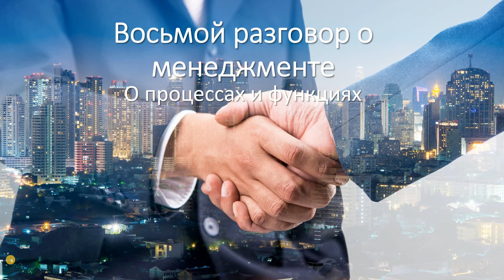Восьмой разговор о менеджменте. О процессах и функциях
Публикации 1. Почему внедрение ERP-системы не приносит пользы бизнесу? 2. Методология управления изменениями на основе методологии TOGAF и языка моделирования Archimate 3. Управление компанией на основе данных 4. А чем занимаются ваши менеджеры?